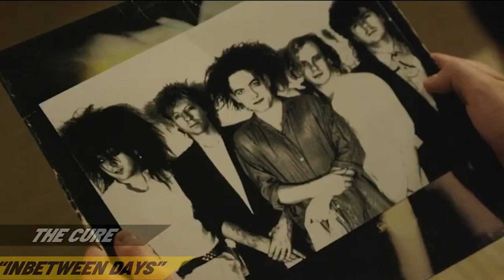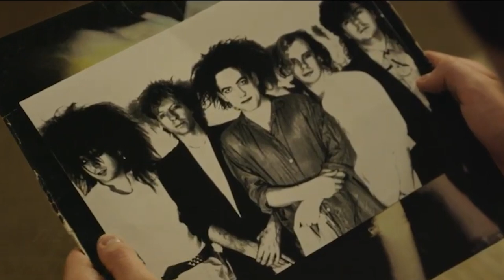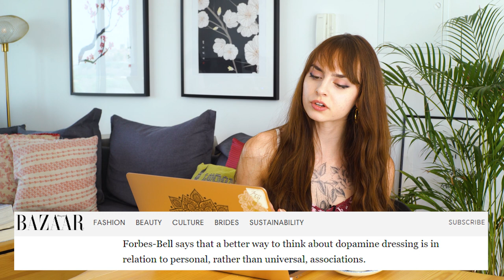What This Movie Teaches Us About Confidence & Clothing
Hey, it's Jess :) Here to talk about something we all want - confidence! I'm also a huge fan of this indie film, Sing Street. In this film, we learn so much about how clothing can help us be more confident. I will share with you some practical ways you can boost confidence with your wardrobe & a few facts about how clothing affects our brains. You'll also see some spectacular looks from the movie as we explore the wardrobe in this adorable film! Grab an espresso with me, let's talk film & fashion.

Other Resource About Enclothed Cognition and Dopamine Dressing | Remedy Health Media